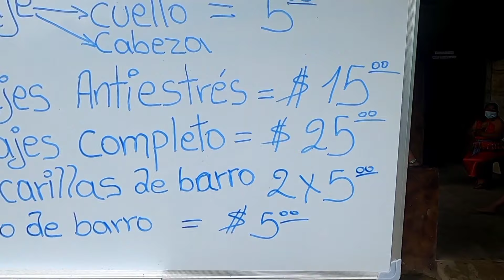conociendo la Cultura🍃 INDÍGENA SHUAR- un territorio ancestral ✨| El Daviz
El Centro Shuar consta con una diversidad de animales exóticos además es reconocido por sus famosas aguas termales y su alto poder curativo, ellos poseen la cultura indígena Shuar representan sus costumbres con rituales a su Dios, son muy amigables.

 hay turismo y aventura. El El Centro Shuar consta con una diversidad de animales exóticos además es reconocido por sus famosas aguas termales y su alto poder curativo, ellos poseen la cultura indígena Shuar representan sus costumbres orituales a su Dios, son muy amigables

Las Aguas termales son grandes pozos de aguas cristalinas que se alimentan de gruesos chorros que vienen desde las laderas de una elevación que se denomina Cerro del Bunke.

Es por eso que el agua es fría de 15 ºC en unos baños y caliente en otros de 45 ºC, y en ella se bañan personas con dolores musculares y afecciones como artritis y reumatismo.

AMiGOS VIAJEROS si crees en este proyecto  deseas apoyarme con cualquier donación Aquí les dejo mi cuenta de PATREON dónde tu mesada es muy importante para sustentar mis viajes y te haces miembro VIP de todo mi contenido Espero su APOYO un fuerte abrazo.